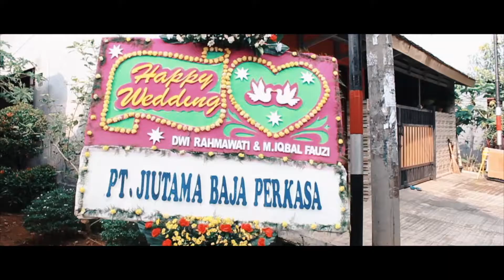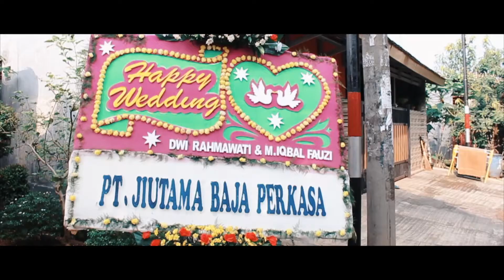Prewed - Wedding Iqbal & Dwi Cinematic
liputan Prewed & Wedding Iqbal Dwi Cinematic lomoto studio karawaci tangerang

prewedding cinematic pantai,
prewedding cinematic outdoor,
prewedding cinematic indoor,
prewedding cinematic bali,
prewedding cinematic korea,
prewedding cinematic 1 menit,
prewedding cinematic jawa,
prewedding cinematic bromo,
prewedding cinematic alam,
prewedding cinematic adat jawa,
prewedding cinematic arab,
cinematic prewedding anak motor,
prewedding cinematic bandung,
prewedding cinematic batak,
prewedding cinematic beach,
prewedding cinematic bikin baper,
backsound prewedding cinematic,
backsound prewedding cinematic no copyright,
prewedding cinematic cafe,
prewedding cinematic casual,
prewedding clip cinematic,
music prewedding cinematic no copyright,
pre wedding film carla abellana,
cinematic prewedding drone,
cinematic prewedding di sawah,
cinematic prewedding di kota,
video cinematic prewedding di pantai,
cinematic prewedding video 30 detik,
cinematic prewedding sampai jadi debu,
video cinematic prewedding didik muna,
cinematic pre wedding video editing,
prewedding cinematic fun,
cinematic foto prewedding,
pre wedding full movie,
cinematic prewedding gunung,
prewedding cinematic hutan,
cinematic prewedding hutan pinus,
video cinematic prewedding hutan pinus,
cinematic pre wedding highlights,
prewedding cinematic indonesia,
prewedding cinematic india,
prewed cinematic indoor,
video cinematic prewedding indoor,
pre wedding film ideas,
pre wedding cinematography ideas,
cinematic pre wedding video indian,
prewedding cinematic jakarta,
prewedding cinematic jogja,
cinematic prewedding video jogja,
cinematic prewedding video jawa,
cinematic javanese pre wedding,
prewedding cinematic keren,
prewedding cinematic kota,
sinematik prewedding keren,
konsep prewedding cinematic,
cinematic pre wedding video kerala,
lagu prewedding cinematic,
pre wedding presets cinematic library,
prewedding cinematic mobil,
prewedding cinematic motor,
prewedding cinematic music,
cinematic prewedding muslim,
video cinematic prewedding motor,
pre wedding film music,
cinematic prewed outdoor,
pre wedding film of vikas and ritika,
prewed cinematic pantai,
cinematic prewedding polisi,
cinematic prewedding video pantai,
cinematic pre wedding punjabi,
pre wedding film philippines,
prewedding cinematic ranca upas,
prewedding cinematic street,
prewedding cinematic studio,
prewedding cinematic song,
prewedding cinematic sumba,
prewedding cinematic story,
prewed cinematic street,
cinematic prewedding simple,
prewedding cinematic tanpa sentuhan,
prewedding cinematic tni,
prewedding cinematic teaser,
video prewedding cinematic tanpa sentuhan,
film prewedding terbaru,
cinematic pre wedding teaser 2021,
pre wedding trailer cinematic,
pre wedding cinematography tutorial,
cinematic video prewedding unik,
prewedding cinematic video,
prewedding cinematic vespa,
cinematic prewedding vintage,
prewed vespa cinematic,
prewedding video shoot cinematic,
video prewedding cinematic bali,
prewedding cinematic yogyakarta,
video cinematic prewedding 1 menit,
prewedding cinematic 2021,
cinematic pre wedding video 2021,
cinematic pre wedding 2021,
pre wedding cinematic video 2020,
wedding cinematic song,
wedding cinematic 1 menit,
wedding cinematic muslim,
wedding cinematic jawa,
wedding cinematic kristen,
wedding cinematic music,
wedding cinematic 2021,
wedding cinematic rumahan,
wedding cinematic adat jawa,
wedding cinematic axioo,
wedding cinematic akad nikah,
wedding cinematic adat sunda,
wedding cinematic adat bugis,
wedding cinematic adat batak,
wedding cinematic audio,
wedding cinematic arsyam snt,
the wedding cinematic,
wedding cinematic batak,
wedding cinematic backsound,
wedding cinematic bali,
wedding cinematic bugis,
wedding cinematic batak terbaru,
wedding cinematic beat,
wedding cinematic background music,
wedding cinematic background music no copyright,
b roll cinematic wedding,
wedding cinematic chinese,
wedding cinematic color grading premiere pro,
wedding cinematic clip,
wedding cinematic clips,
wedding clip cinematic 1 menit,
wedding ceremony cinematic,
cinematic wedding clip mayangsari dan nurvian,
cinematic wedding canon 60d,
wedding cinematic di rumah,
wedding cinematic dance,
cinematic wedding dini dan budi,
wedding day cinematic,
cinematic wedding decorations,
wedding decor cinematic,
cinematic wedding dengan hp,
cinematic wedding drone,
wedding cinematic editing in premiere pro,
wedding cinematic editing,
wedding engagement cinematic,
cinematic wedding epic,
wedding expo cinematic,
cinematic wedding edit,
cinematic wedding photo editing photoshop,
cinematic wedding green screen effects,
wedding cinematic full,
wedding cinematic film,
wedding cinematic full video,
wedding cinematic films,
cinematic wedding filmora,
cinematic wedding fujifilm,
lut cinematic wedding free,